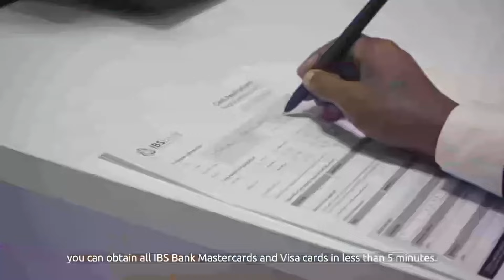Maxaa looga hadli Doonaa Shirka Dhawaan ka Furmi Doona Baladweyne.?